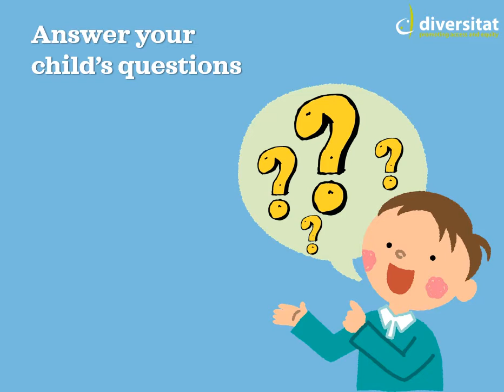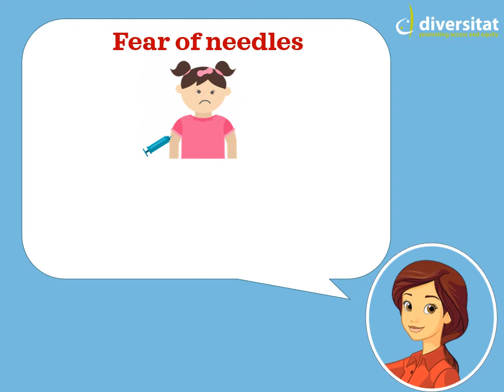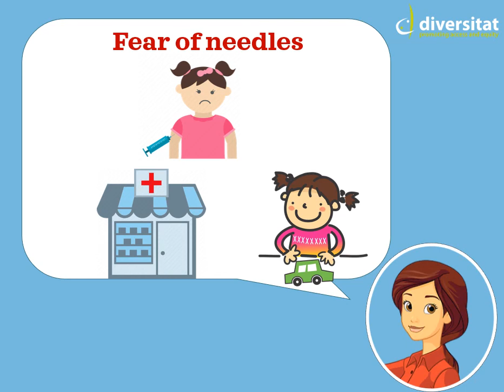Karen- How to speak to kids about COVID 19 vaccines